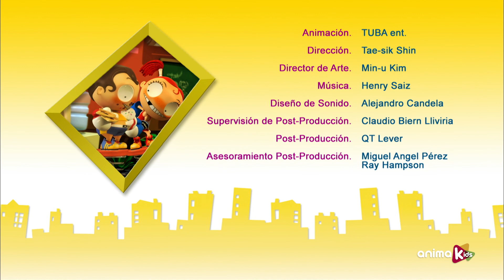Angus & Cheryl - 89-92 | Compilation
Una batalla anterior al huevo o la gallina, el vaso medio lleno o medio vacío, el blanco o el negro. Opuestos, interdependientes, no pueden vivir juntos… ni tampoco separados. Él es Angus. Ella es Cheryl. ¡Chicas vs chicos!